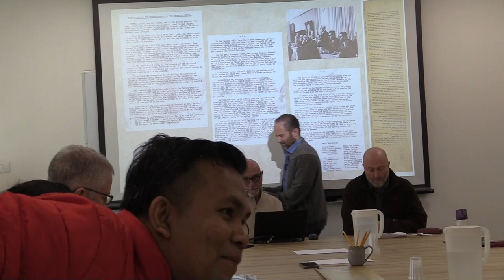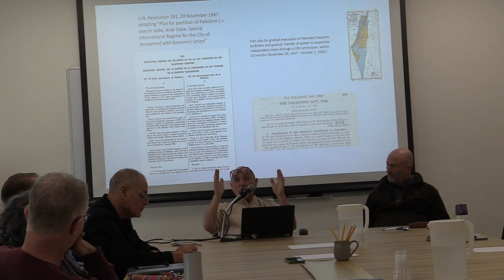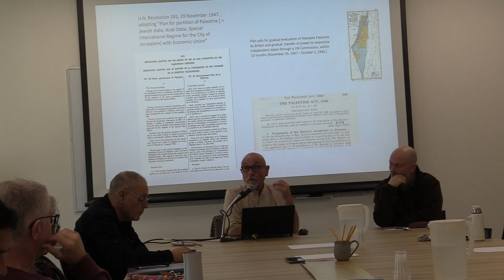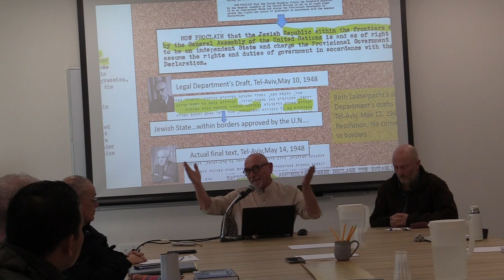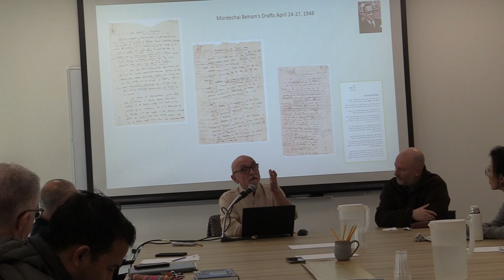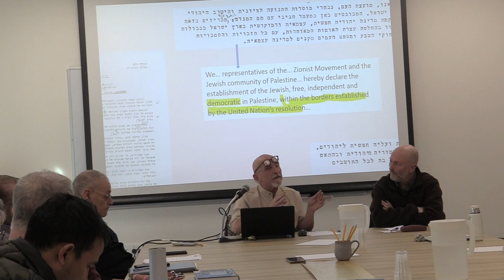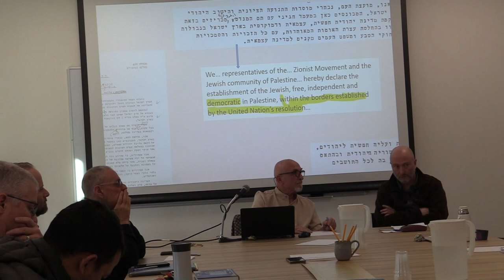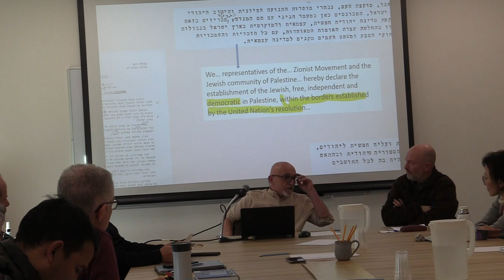הרצאה בבימת שדה בוקר: Prof. Yoram Shachar - Drafting the Declaration of Independence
פרופ׳ (אמריטוס) יורם שחר מהאוניברסיטה העברית ואוניברסיטת רייכמן

Prof. Yoram Shachar | Dignity, Liberty and Honest Labor: Drafting the Declaration of Independence

הרצאה בעקבות ספרו שיצא לאור בהוצאת מכון בן-גוריון בשיתוף מכון ברג למשפט והיסטוריה.

הרצאה מתוך בימת שדה בוקר, סמינר החוקרים השבועי של מכון בן־גוריון לחקר ישראל והציונות, אוניברסיטת בן־גוריון בנגב.
ההרצאה התקיימה במכון שבקמפוס שדה בוקר של האוניברסיטה, בתאריך 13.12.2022.